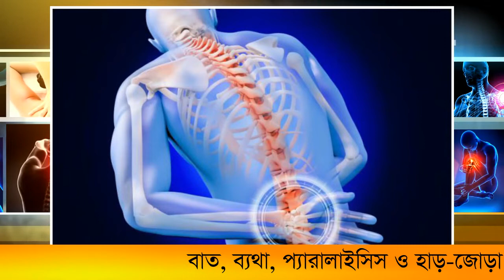কোমর ও ঘাড় ব্যথা থেকে মুক্তি পেতে ভিডিওটি দেখুন।